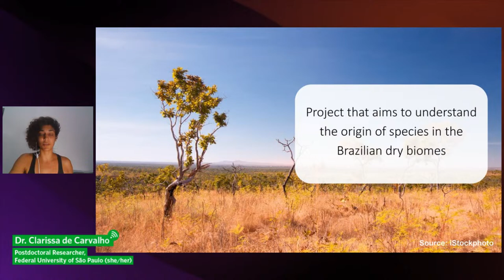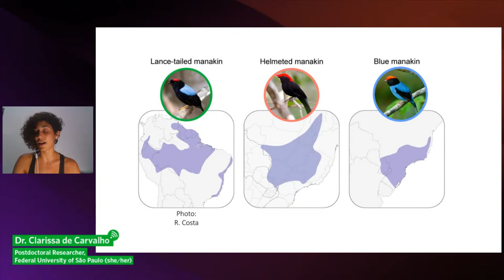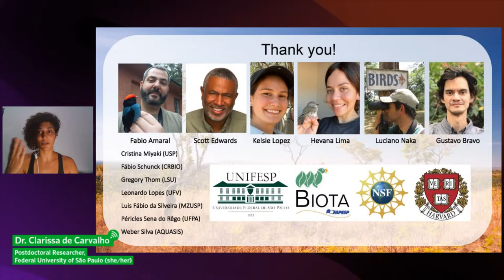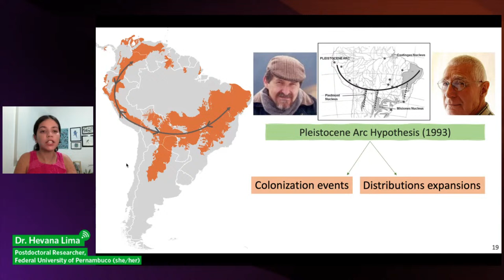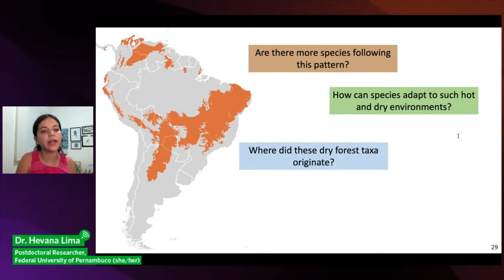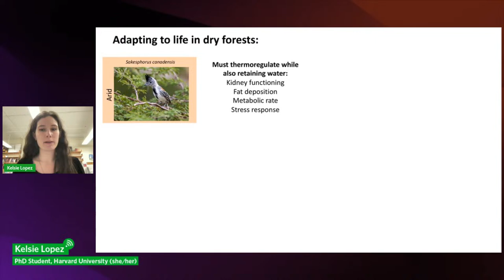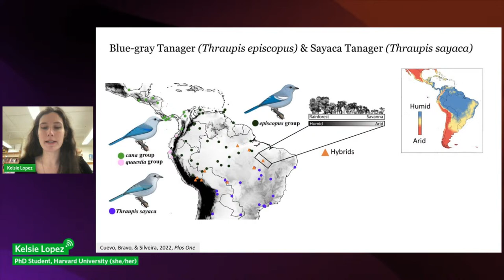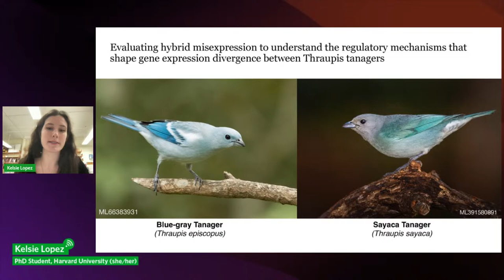Birds of Brazil | NightSchool, ep. 94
Grab your bug spray and mist nets — NightSchool’s taking an excursion to Brazil! Join Kelsie Lopez and Drs. Clarissa de Carvalho and Hevana Lima for an evening filled with stories, science, and birds (so many birds!) from Brazil’s scrublands, mountain plateaus, and everywhere in between.

• Kelsie Lopez (she/her): Currently a 3rd year PhD candidate at Harvard University, Kelsie Lopez is no stranger to the Brazilian Dry Diagonal, a swath of semiarid habitat that stretches across the country. Kelsie’s research combines findings from her field work, museum collections, and genetic sequencing to understand what causes bird species to evolve.

• Dr. Clarissa de Carvalho (she/her): Through her PhD work, Dr. Clarissa de Carvalho studied how epigenetics influence evolution and what underlying genes influence camouflage. Now, as a postdoctoral researcher at Federal University of São Paulo, her work is focusing on understanding how birds diversify in dry environments across Brazil.

• Dr. Hevana Lima (she/her): As a postdoctoral researcher at the Federal University of Pernambuco, Dr. Hevana Lima studies bird ecology and evolution. Her work focuses on patterns in how different bird species are distributed across Brazil’s dry diagonal — one of the most vulnerable regions in the country.